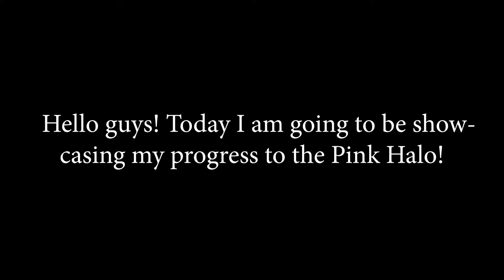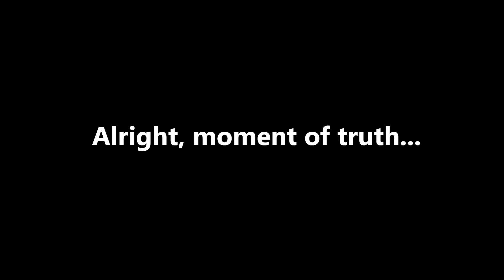Road to PINK Halo! #1 | Tower of Hell | ROBLOX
roblox Hey guys! Here's your brand new video after a week of not uploading. I really hope that I could get to the pink halo soon! I am literally 15 levels away from the pink halo...

I wanted to make this video to showcase the progress to get to the pink halo, wish me luck on the grinding! If you're aiming for the pink halo, I wish you luck as well...

cya.